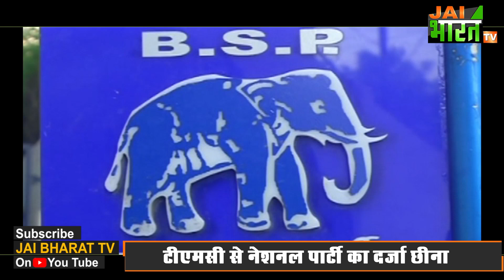AAP बनी National Party, NCP, CPI और TMC नहीं रहे नेशनल पार्टी, Election Commission की बड़ी कार्रवाई​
दीदी की टीएमसी और शरद पवार की एनसीपी से छिन गया राष्ट्रीय पार्टी का दर्जा...सीपीआई भी राष्ट्रीय पार्टी से बाहर... अब आम आदमी पार्टी बन गई है राष्ट्रीय पार्टी...
चुनाव आयोग ने आम आदमी पार्टी को राष्ट्रीय पार्टी का दर्जा दे दिया। इसके साथ ही तृणमूल कांग्रेस, राष्ट्रवादी कांग्रेस पार्टी और भारतीय कम्युनिस्ट पार्टी का राष्ट्रीय दल का दर्जा वापस ले लिया है। इतना ही नहीं आयोग ने उत्तर प्रदेश में रालोद, आंध्र प्रदेश में बीआरएस, मणिपुर में पीडीए, पुडुचेरी में पीएमके, पश्चिम बंगाल में आरएसपी और मिजोरम में एमपीसी को दिया गया राज्य स्तर की पार्टी का दर्जा भी समाप्त कर दिया। अब केवल भाजपा, कांग्रेस, मार्क्सवादी कम्युनिस्ट पार्टी (माकपा), बहुजन समाज पार्टी (बसपा), नेशनल पीपुल्स पार्टी (एनपीपी) और आम आदमी पार्टी ही राष्ट्रीय दल हैं। चुनाव आयोग ने एनसीपी को हाल में संपन्न हुए विधानसभा चुनावों में उनके प्रदर्शन के आधार पर नगालैंड और तृणमूल कांग्रेस को मेघालय में राज्य स्तर के दलों के रूप में मान्यता देने का एलान किया है।
चलिये अब आपको बताते हैं कि आखिर राष्ट्रीय पार्टी होने के नियम क्या हैं-
किसी भी पार्टी को तीन नियमों के आधार पर राष्ट्रीय पार्टी का तमगा दिया जाता है।
पहलाः पार्टी को कम से कम चार राज्यों में 6 फीसदी वोट हासिल हुआ हो।
दूसराः लोकसभा की कुल सीटों में से 2 फीसदी सीटें कम से कम तीन राज्यों से मिली हों।
तीसराः पार्टी को चार राज्यों में क्षेत्रीय दल का दर्जा मिला हो।
टीएमसी, एनसीपी और सीपीआई राष्ट्रीय पार्टी कहलाने की इन शर्तों को पूरा नहीं कर पाई है। जबकि आम आदमी पार्टी ने गुजरात चुनाव में 13 फीसदी वोट प्राप्त किया, जिसके आधार पर उसे राष्ट्रीय दल घोषित किया गया है।

aap national party,
AAP बनी National Party,
ec national party,
aam aadmi party national party,
AAP बनी राष्ट्रीय दल,
 टीएमसी नहीं रही राष्ट्रीय पार्टी,
इन पार्टियों की सदस्यता रद्द,
jai bharat tv,
Election commission india,
Election commission,
NCP,
TMC,
 CPI,
 EC,
mamata banerjee,
sharad pawar,